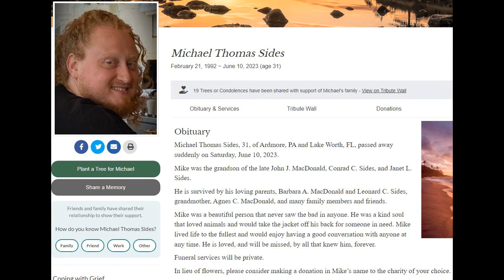Renee DiPietro Killed Michael Thomas Sides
Victim:  Thomas Sides